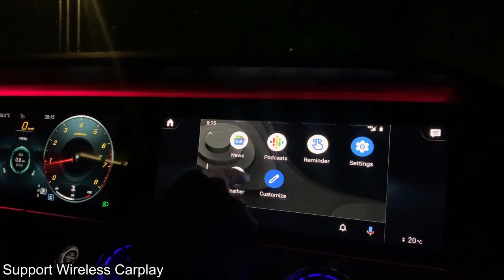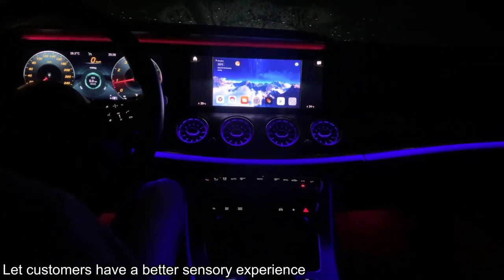AuroraLink CarPlay Ai Box Apple Wireless CarPlay Wireless Android Auto Custom Interface Mobile Apps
AuroraLink CarPlay Ai Box Apple Wireless CarPlay Wireless Android Auto Custom Interface Mobile Apps Netflix YouTube 4G LTE GPS✔✔